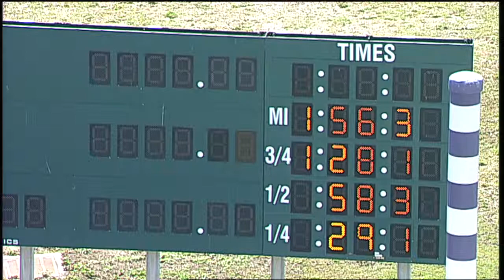HP 2019 Apr 02 Qual 02